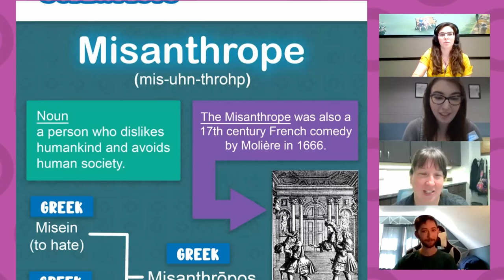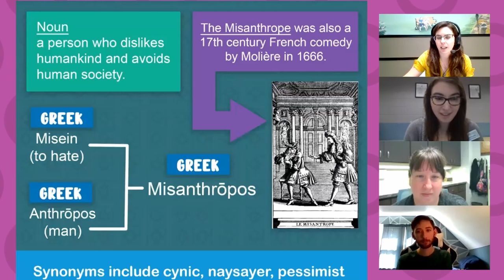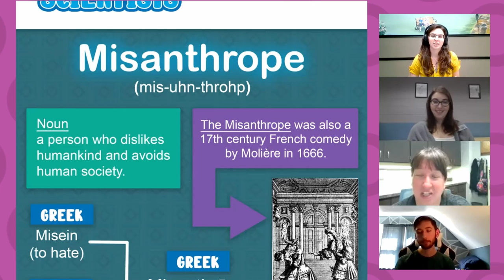Unpopular Opinions With Our Staff!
Episode 17 of our Podcast!
In this episode of the podcast, we play the game unpopular opinions, having staff call in to the podcast similarly to the BBC show!

Want us to answer your questions and comments on the show? Leave us a comment on our Anchor page. Or, if you want to send us a letter, click on the link above for our address. We will read your letters on the show (keep them family friendly people!) and answer any questions you may have about libraries and readers advisory.